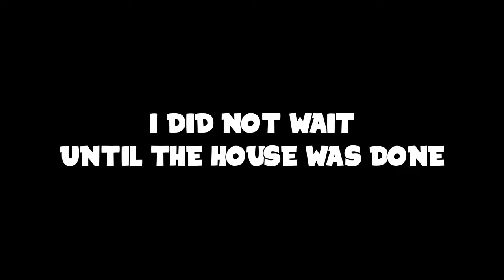Pewdiepie Started Playing Minecraft Again So Now I Am Too...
Today's Video is another Minecraft video, this time on a new realm that the boys started up. I decided to live far away from them so that I can terrorize them if I want content
(If Any Of You Guys Are Watching You Can Disregard That Last Part)
But either way I hope you guys enjoy the video and stick around to the end.

Friends In The Video:
Vanchi315 / Nicholas
SznYoChkn / Nathan